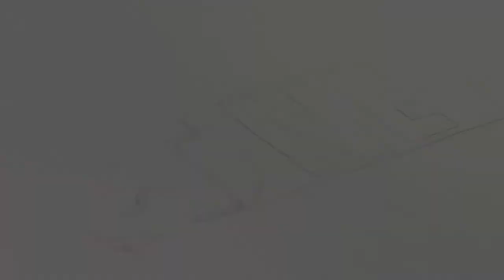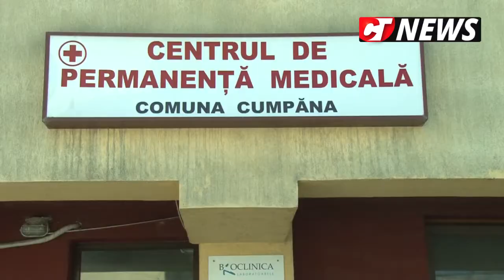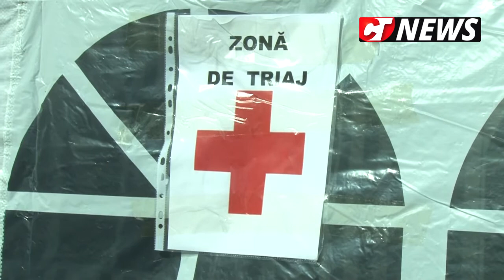CTnews.ro | Mariana Gâju, despre prevenirea problemelor de sănătate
Mariana Gâju, invitată la CTnews TV - despre prevenirea problemelor de sănătate și investiții în comună.